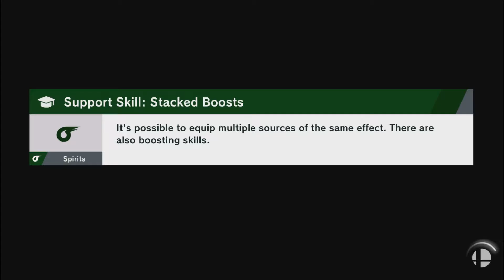Training An Unstoppable Banjo & Kazooie AMIIBO!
You can search me up on Xbox,I may or may not reply since I am so awkward honestly lol my GT is:
shadowleggyfan2
Remember to say you're from youtube mmkay?
Message/Add me on PSN too if you want.
"laidesman15"
I have a facebook page, easiest way to come into contact with my other than twitter/other

The name "Laidesman" is "ladies-man:" spelled wrong because I thought misspelling words was hilarious.